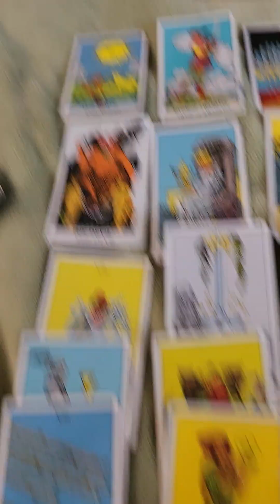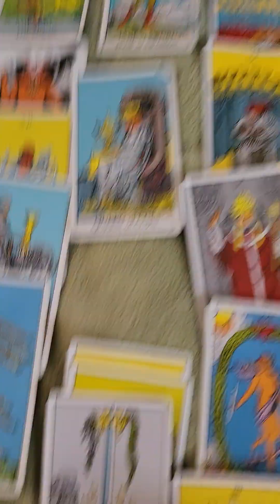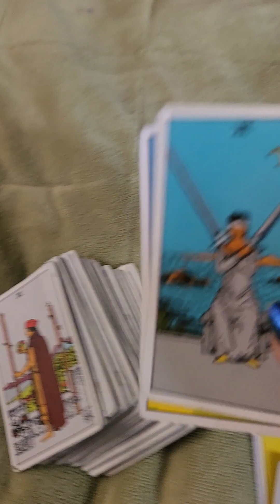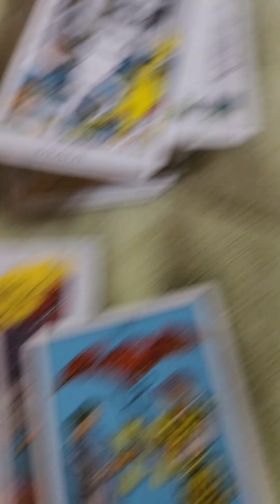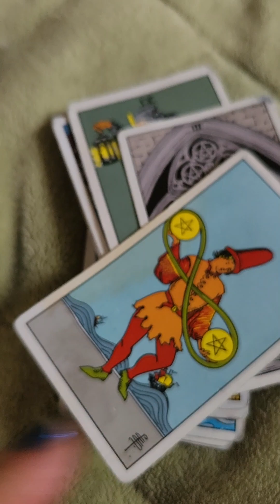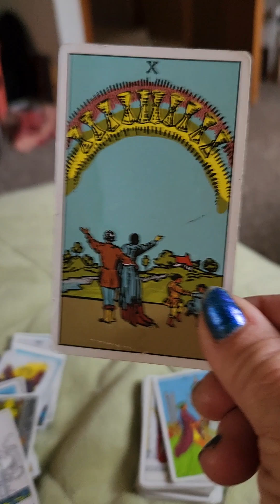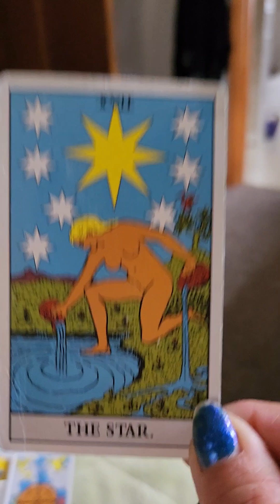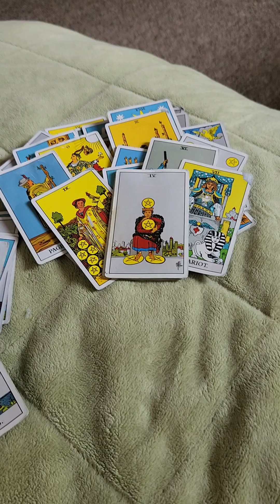SPECIFIC STORY! WHATEVER U WISHED FOR IS HERE 💗💞💯💫⭐🏆💖💯 10ofcups aceofwands 10ofpentacles!